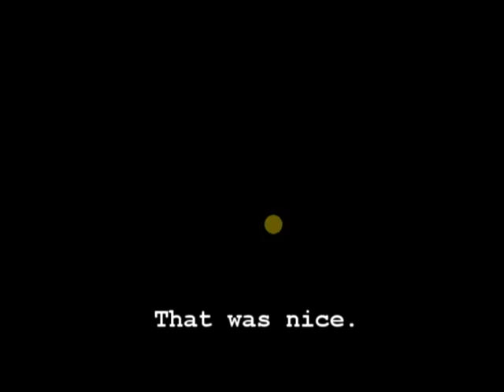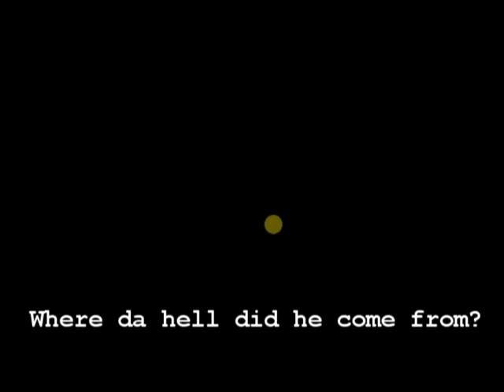Scary Moment in SCP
Me playing through a moment that happened to scare me in SCP. The scripting's random, so the bad guys can just appear anywhere.